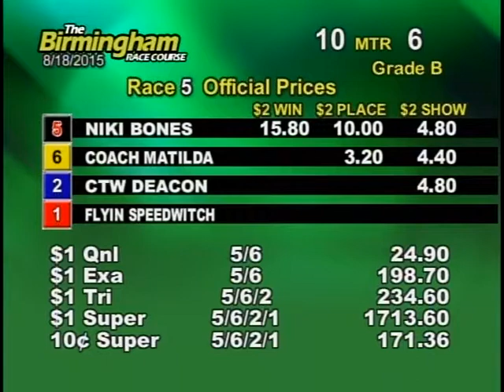08/18/15 Evening Race #5